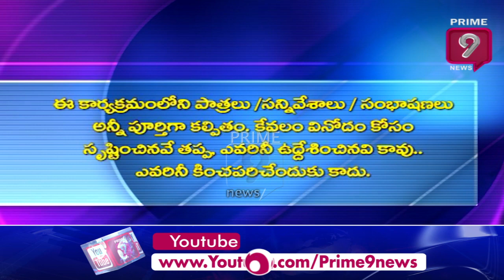'మా' ఎన్నికల్లో తెరచాటు రాజకీయం నడుపుతున్న జగన్, బాబు..? | Scene Sithare | Prime9 News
1. chandrababu mimicry
2. చంద్రబాబు నాయుడు మిమిక్రీ
3. Y.S.Jagan mimicry
4. జగన్ మిమిక్రీ
5. Balakrishna mimicry
6. బాలకృష్ణ మిమిక్రీ
7. Adhirindhi
8. అదిరింది
9. Jabardhasth
10. జబర్దస్త్
11. జబర్దస్త్ మిమిక్రీ
12. Telugu mimicry
13. Shivareddy mimicry
14. Imitation Raju
15. RGV
16. Powerstar
17. Telugu comedy
18. Funny mimicry
19. Neelakanta mimicry
20. Awesome mimicry
21. Trending
22. Viral
23. T.D.P
24. Y.C.P
25.Andhrapolitics
26. Political mimicry
27. Highest
28. Imitation
29. MimicryWatch News, Politics, Sports, Business news, film news, Technology News, Latest updates, Celebrity information, Movie releases.

Scene Sithare Satirical Show | Prime9 News

Scene Sitare Satirical Show | Prime9 News “Scene Sithare” is a Political Satirical Show which is an upcoming trending on YouTube in terms of political satires.